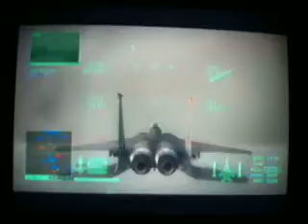Ace Combat 6 Fires of Liberation playthrough - Mission 6 (2/2)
The trapped Emmerian unit is freed from the shadow of their enemies who are now on a full scale retreat. With a solid footing on the mainland, and a bolstered army, its time for the Emmerian force to push onward, deeper into the continent.